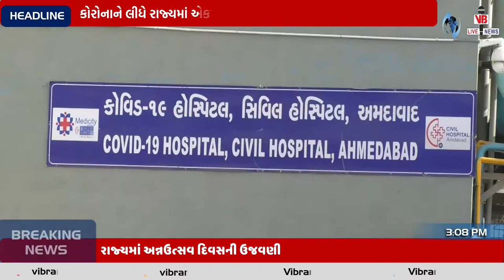રાજ્યમાં છેલ્લા 24 કલાકમાં ,આજના કોરોના અપડેટ વિશે..............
વાઈબ્રન્ટ લાઈવ ન્યૂજ ની યુટ્યુબ ચેનલને જરૂરથી સબસ્ક્રાઈબ કરો અને બેલ આઈકોન ને પ્રેસ કરી ગુજરાતનાં તમામ ન્યૂજ સૌથી પહેલા મેળવો.

Vibrant Live News | વાઈબ્રન્ટ લાઈવ ન્યૂજ – નિર્ભય સત્ય જનતાનો અવાજ